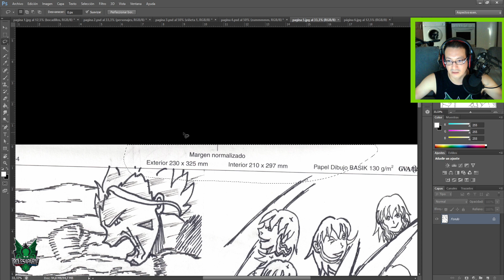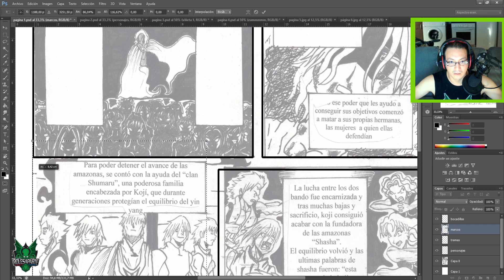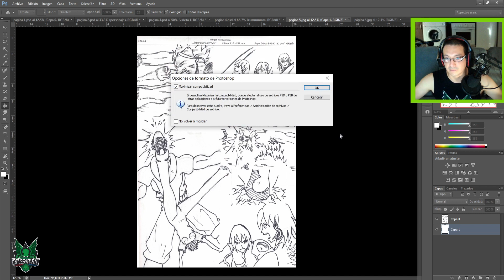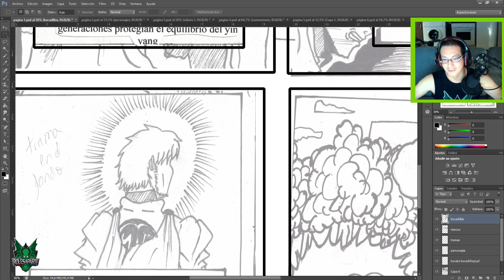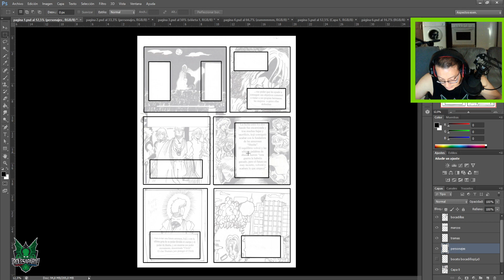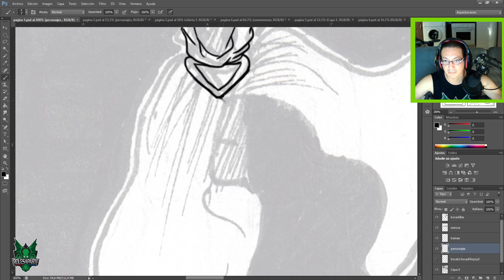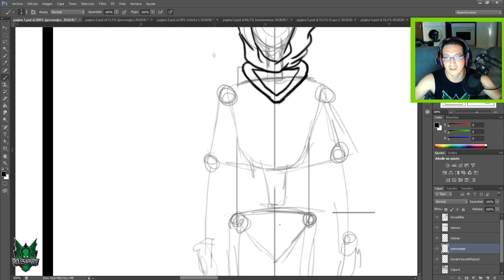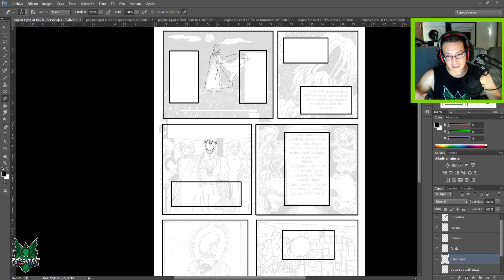INTENTANDO ENTINTAR UN CÓMIC - THE REBIRTH - PARTE 1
LOS CÓMICS QUE IREMOS TERMINANDO SE IRÁN SUBIENDO A ESTA PÁGINA

ESTAMOS CON UN CÓMIC ANTIGUO Y DANDO ALGO DE FORMA, LA IREMOS DANDO CANDELA DE VEZ EN CUANDO

RECORDATORIO.
LOS CÓMIC SE REALIZAN DE MANERA AMATEUR, ESTOY APRENDIENDO A UTILIZAR EL PHOTOSHOP Y LA TABLETA GRÁFICA, AL IGUAL QUE NO ES NINGÚN TUTORIAL, HAY MUCHOS YOUTUBER PROFESIONALES QUE REALIZAN VIDEOTUTORIALES INCREÍBLES!

Para todos los públicos!